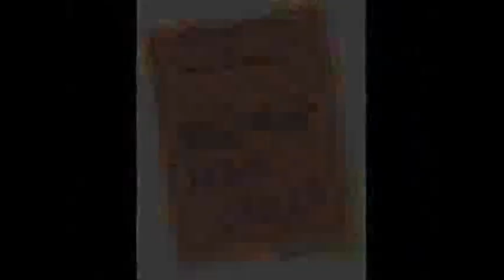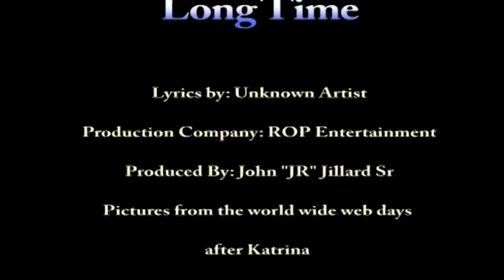Long Time..REDONE VIDEO..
This is the remaster copy of the first video ROP Ent. did.